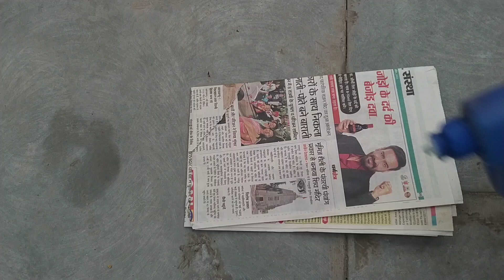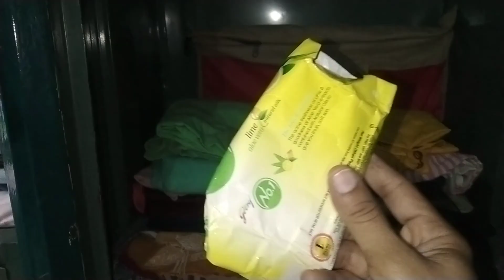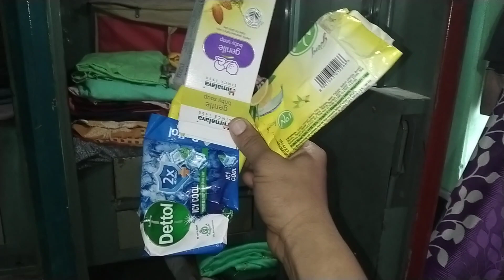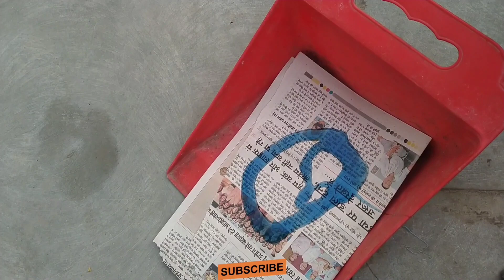शैंपू के खाली पैकेट फेंकने से पहले सोचे। महिलाओं की सारी प्रॉब्लम होगी खत्म।kitchen।trick tips 2023।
शैंपू के खाली पैकेट फेंकने से पहले सोचे। महिलाओं की सारी प्रॉब्लम होगी खत्म।
kitchen Tips/tricks।new tips 2023। Life hacks
cleaning tips।

Kitchen Tips and Tricks, useful kitchen Tips, everyday
kitchen Tips, kitchen tips and Tricks, amazing kitchen
Tips, best kitchen Tips,kitchen ke Tips, kitchen
Tips, kitchen easy cooking Tips,mast cooking
Tips,smart kitchen Tips, ,useful kitchen Tips, kitchen
Tips, Tips and Tricks, Tips for kitchen, Tips for
cooking,smart tips, smart kitchen Tips,smart
cooking,cooking tips amazing cooking Tips,,kitchen
Tips, kitchen ke Tips,useful tips for kitchen, amazing
kitchen tips and tricks, kitchen ke useful tips,cookingtips for beginners, Indian kitchen Tips,amazing
cooking Tips bataey, useful kitchen
tips,,tips, tricks,tips and tricks,kitchen tips and tricks,
upyogi kitchen Tips,10 best kitchen tips,10 amazing
kitchen tips,10 useful kitchen tips, 5 best kitchen tips
and tricks,kamal ke tips,kitchen Cleaning Tips and
Tricks, kitchen ideas,smart kitchen Tips ,kitchen
tips, kitchen Cleaning tips and tricks, kitchen
ideas ,useful cooking tips and tricks, effective tips for
kitchen, kitchen organization, time saving kitchen
Tips,habits for clean and organized kitchen, amazing
kitchen Tips, 15 useful kitchen tips and tricks in Hindi,
kitchen Cleaning tips and tricks, new kitchen
awesome kitchen tips and tricks, 10 best kitchen tips,
very useful kitchen tips and tricks, tips,easy,how to
work in a kitchen with no experience, how to make
kitchen work easier,how can I make my kitchen work
faster,innovative kitchen Tips,most useful kitchen
Tips, new kitchen Tips, 21 kitchen Tips,kitchen tips for
home, kitchen tips in hindi,unique kitchen Tips, Indian
kitchen Tips, kitchen Tips,kitchen tips marathi, 10
amazing kitchen Tips,essential kitchen Tips,10 best
kitchen Tips and Tricks, disinfectant,lockdownrecipes, habits for a clean kitchen, kitchen Cleaning
tips,kitchen recipes Indian, 10 कुकिंग टिप्स जो आपने पहले
नहीं सुने होंगे, यूज़फुल किचन टिप्स एंड ट्रिक्स, किचन के उपयोगी
टिप्स एंड यूजफुल किचन टिप्स, व्हाट आर द किचन टिप्स, हाउ कैन
आई मेक माय किचन वर्क easy, what are the kitchen
tips,how to work in a kitchen with no experience,how
to make kitchen work easier, 10 innovative kitchen tips
for those who don't like to spend a lot of time in
kitchen, most useful kitchen tips,how to make
cooking process shorter and easier,pantery tips,new
kitchen tips,21 kitchen tips, unique kitchen tips,
kitchen tips in Hindi ,kitchen tips for home,Indian
Kitchen tips,kitchen tips in English,kitchen tips
images, 15 new amazing and useful kitchen tips and
tricks, behtarin kitchen tips aur upyogi tips, 10
awesome kitchen tips and tricks in Hindi, bilkul naye
kitchen ke tips,10 awesome kitchen tips and tricks in
Hindi, 10 new time saving kitchen tips, very useful
kitchen tips for daily routine, best kitchen tips and
tricks, eight kitchen tips and tricks, 11 kitchen tips,
bahut hi zaroori aur upyogi kitchen ke tips, 20 kitchen
tips and tricks, kitchen tips and tricks for all women

Vamshi Green kitchen wheat।